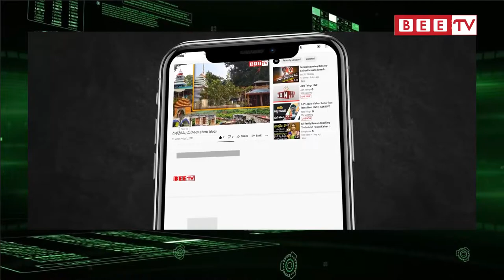అంతకాపల్లి శ్రీ ముత్యాలమ్మతల్లి జాతర || Bee Tv Telugu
Antakapalli Sri Muthyalammathalli Jatara